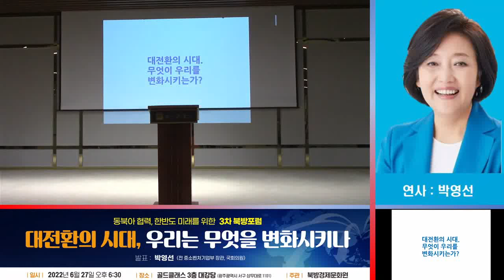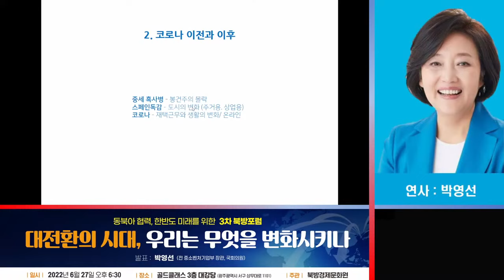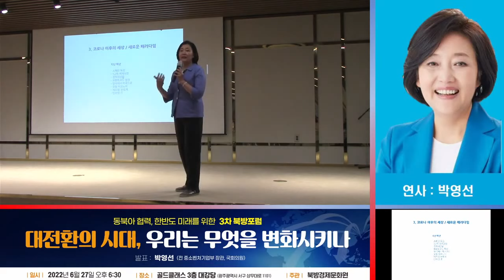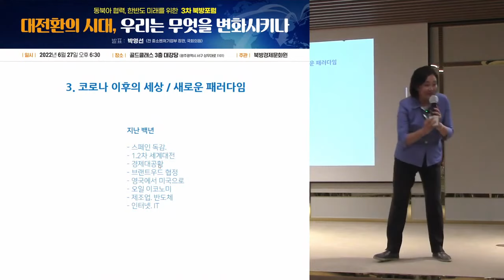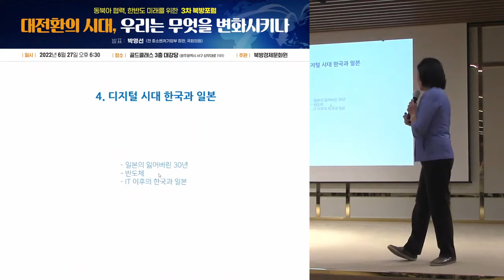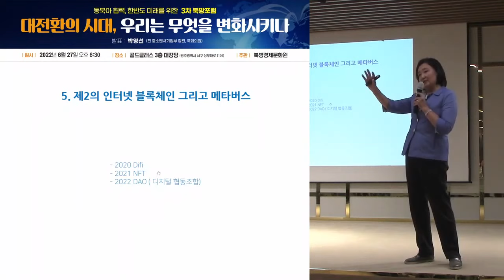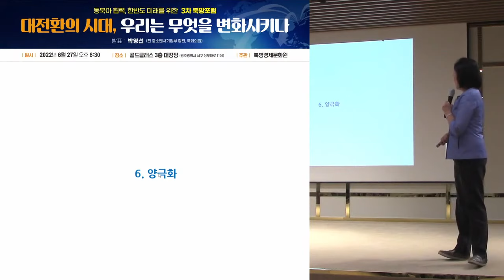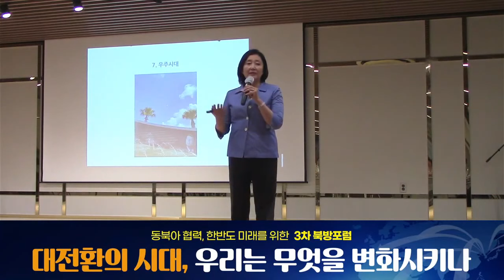동북아 협력과 한반도 미래를 위한 북방경제포럼 박영선 전 장관 특강 "대전환의 시대, 무엇이 우리를 변화시키는가?“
동북아 협력 한반도 미래를 위한 북방경제 포럼 광주 특강
박영선 전 중소벤처기업부 장관 초청_2022.06,27.

'대전환의 시대, 무엇이 우리를 변화시키는가?'

- "코로나 팬데믹 이후 세상은 모든 부분에서 새로운 패러다임으로의 전환을 요구
- "현재 진행되고 있는 러시아-우크라이나 전쟁문제, 세계적인 경제침체, 미국과 중국의 패권 경쟁, 기후위기와 탄소중립, AI와 블록체인 등 우리의 능동적인 대응 필요
- "한국과 일본 간 미래지향적인 관계 수립과 우리사회의 양극화 문제, 세대 갈등과 인구 문제, 우주시대 개척 분야에서도 선제적인 투자와 전략수립 중요

박영선 북방경제 포럼 특강 관련 기사